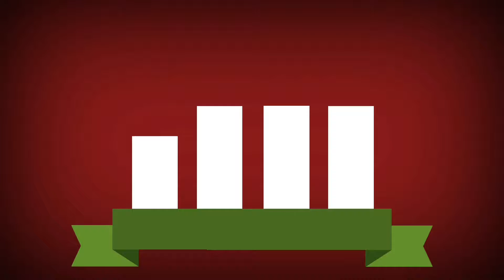Adventskalender - Lucka 10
– Välkommen att fira jul i Skäggetorps kyrka på julafton, hälsar församlingsherde Kjerstin Petrelius Allard